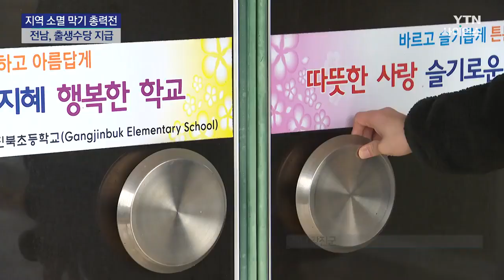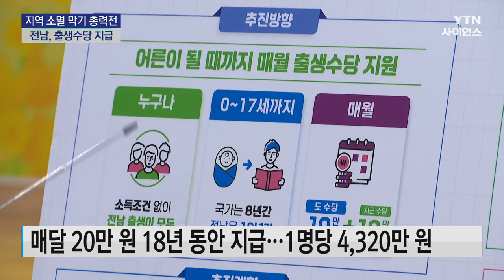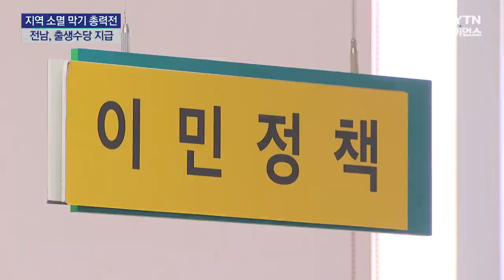'전남형 출생수당' 첫 도입...지역 소멸 막기 총력전! / YTN 사이언스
[앵커]
아이를 잘 낳지 않고 도시로 빠져나가면서 학생 수가 줄어 문을 닫는 농산어촌 학교는 갈수록 늘고 있습니다.

인구 소멸 우려가 현실이 돼 가고 있는 건데요,

전라남도가 초저출산 분위기와 지방 소멸을 막기 위해 달마다 20만 원씩, 18년 동안 출생 수당을 지급하기로 했습니다.

오선열 기자입니다.

[기자]
지난 1962년 문을 연 강진북초등학교입니다.

정문은 굳게 닫혀있고, 시설물은 녹슬었습니다.

야구부도 있었던 운동장엔 잡초만 무성합니다.

이곳 초등학교는 지난 2020년까지 졸업생을 배출했습니다.

하지만 신입생이 없어 장기 휴교하다가 다음 달 폐교가 결정됐습니다.

전교생이 천명을 넘길 정도로 학생이 많았지만, 지금은 마을에서 어린아이를 찾아볼 수 없습니다.

[강점수 / 전남 강진군 : 초등학교 다니는 아이들은 없습니다. 있다가도 다 다른 지역으로 가버리고 없어요. 없어지니까 저도 쓸쓸하고 쳐다보는 입장에서 난처합니다.]

전남의 합계 출산율은 0.97명.

지난 10년 사이 인구는 10만여 명이 줄었고, 이대로라면 오는 2043년에는 백50만 명대까지 감소할 것으로 전망됩니다.

전라남도는 이런 초저출산...